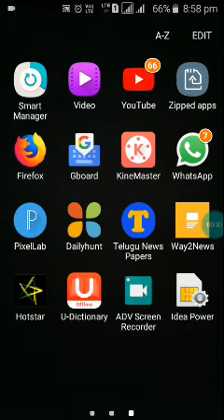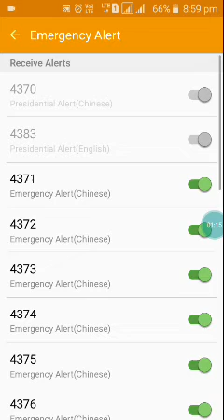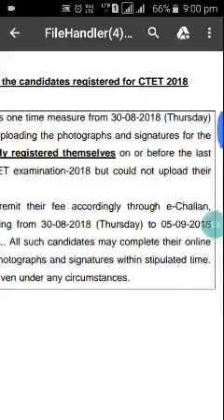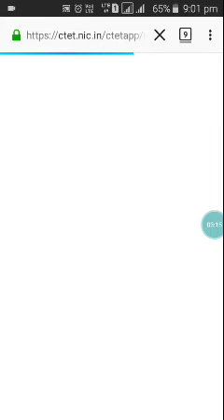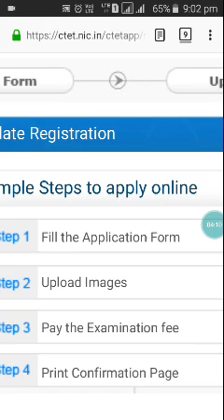CTET 2018 గుడ్ న్యూస్, అప్లై చేయని వారికి మరొక అవకాశం, DATES పెంచారు, అప్లై చేసుకోండి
AP DSC 2018 జరగదా! update news , AP DSC AFFIAL news, AP DSC notification, ap DSC DISTRICT WISE POSTS, LATEST JOBS,AP DSC PREVIOUS PAPERS, AP DSC 2018 LATEST NEWSFACEBOOK,TS Panchayat secratories notification 2018 August, Telangana letest jobs, TS VRO JOBS, 9335 JOBS FOR TS, AP PANCHAYAT SECRATORIES 2018 AP LATEST JOBS480 పోస్టులకు నోటిఫికేషన్", సీసీల్ జాబ్స్,"పూర్తి వివరాలు మీకోసం1572 రైల్వే శాఖలో పోస్టులకు నోటిఫికేషన్, పూర్తి వివరాలు మీకోసం, central jobs, railway jobs, jobs update,indian jobs, state government Jobs central government Jobs notification, latest jobs, latest central jobs, latest railway jobsఏపీ నిరుద్యోగ బృతీ, yuva nestam.com,ఏపీ unemployment benefitsdon't sand tree in rainy,  rainy season, How to formation of lightning and thunders, ఉరుములు, మెరుపులు ఎలా వస్తాయి,  heavy rain , flats,Kerala flat's,

10th pass 26,000 posts in railway , breaking news, latest news